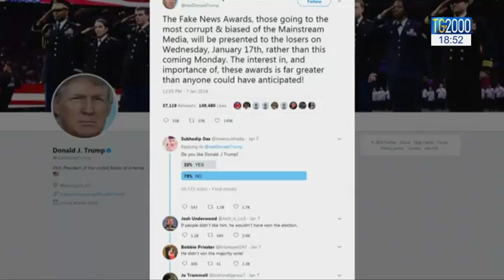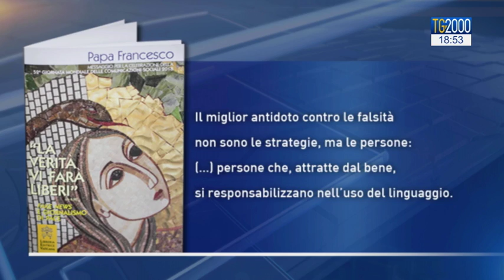Papa Francesco: ricercare la verità è il miglior antidoto alle fake news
Ricercare la verità è il miglior antidoto alle fake news, per intenderci le cosiddette bufale che abbondano soprattutto sui social network. In sintesi è questo il messaggio del Papa in occasione della Giornata delle comunicazioni sociali.